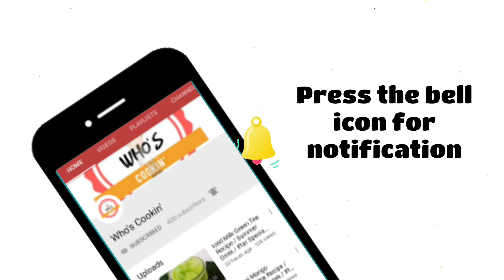Kek Milo 3 Bahan Viral / Milo Cake Recipe (Only 3 lngredients)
Sangat mudah, hanya perlukan telur, susu pekat dan sebuk Milo😊

Tengok video penuh ye untuk mengetahui bahan-bahan dan cara membuat kek ini ye ✌ 😊

Selamat mencuba👍